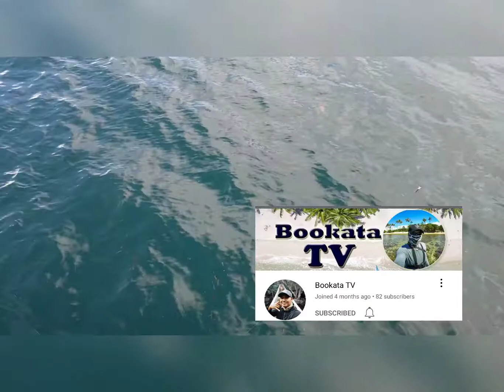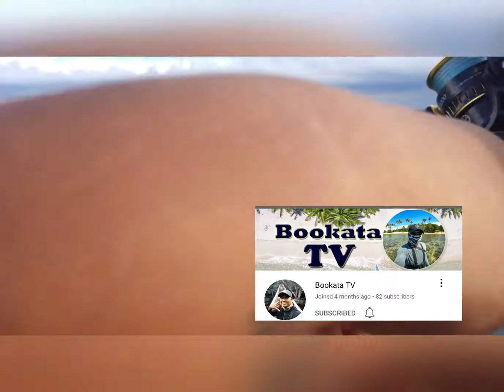😱😱Bluefin Trevally UNLOCK 🔓|| Bait & Wait lang MALAKAS || ZERO sa Casting 😂😂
capung 662 UL
RYOBI UP 1000series
sunline Siglon PE 8x 10 lbs
lure Lutac Sardines

type of fishing : CASTING

Result :.   ZERO 😂😂

set-up 2 ( Mr. PHILIP)
Handline
no. 8 ordinary Nylon
DIY Floater
572 hook

Fish on Bluefin TREVALLY 🐠🐟🐟